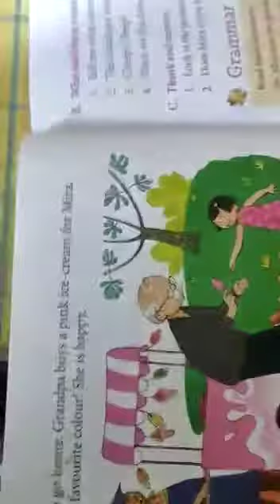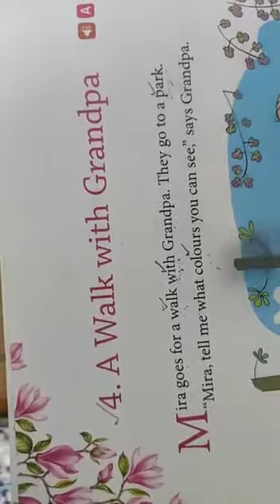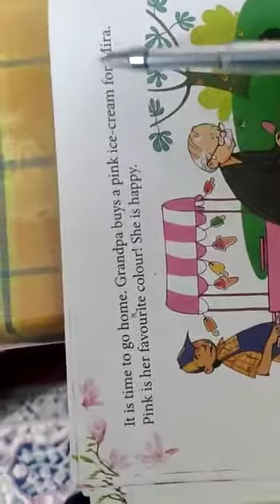CLASS 1 ENGLISH - A WALK WITH GRAND PA - PART 1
TOPIC - A WALK WITH GRAND PA - PART 1